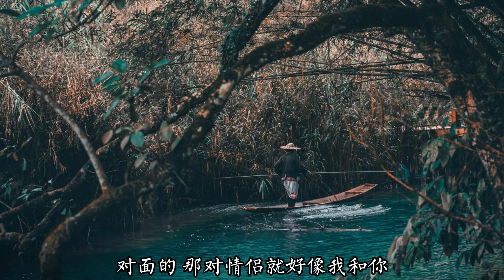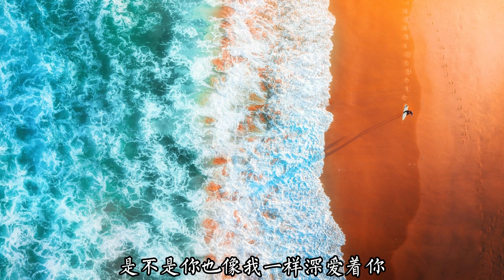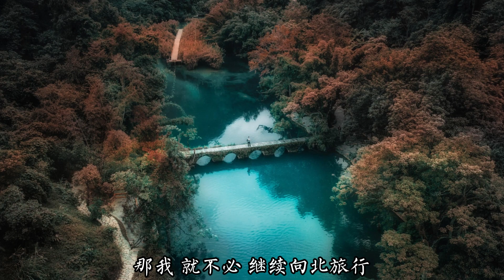【🔥網易雲熱歌🔥】向北旅行-大晴/追光時代|🎵再美麗的風景 都不及奔向你 那我就不必繼續 向北旅行🎵向北旅行-大晴/追光時代『動態歌詞lyrics』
網易雲熱歌推薦🎧|向北旅行

作詞 : 大晴
作曲 : 蕭霄
編曲 : UNO
製作人 : 金凡
也許偶爾也可以
帶上幾件行李
沿著地圖的足跡
看極光畫神秘
瓦特納沈著森林
陪著藍色的冰
是不是你也像我
一樣深愛著你
對面的 那對情侶
就好像我和你
偷偷被我藏起
被你遺忘的合影
甜蜜的 心跳 倒數著
上映我難過的心情
如果你 可以
給我一點點的回應
那再美麗的風景
都不及奔向你
那我 就不必 繼續
向北旅行
繼續向北旅行
瓦特納沈著森林
陪著藍色的冰
是不是你也像我
一樣深愛著你
對面的 那對情侶
就好像我和你
偷偷被我藏起
被你遺忘的合影
如果你 可以
那再美麗的風景
都不及奔向你
那我 就不必 繼續
向北旅行
對面的 那對情侶
就好像我和你
偷偷被我藏起
被你遺忘的合影
如果你 可以
那再美麗的風景
都不及奔向你
那我 就不必 繼續
向北旅行
吉他 : 小磊
和聲編寫 : 追光者
和聲 : Anam-雅
混音工程師 : 小吳太太
母帶工程師 : 小吳太太
監製 : 孫海亮
製作團隊 : 追光時代